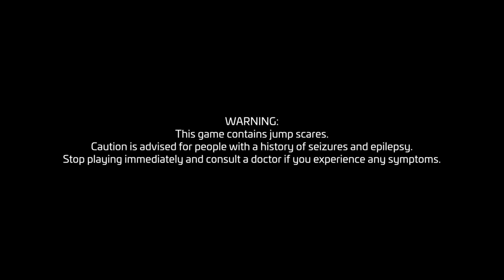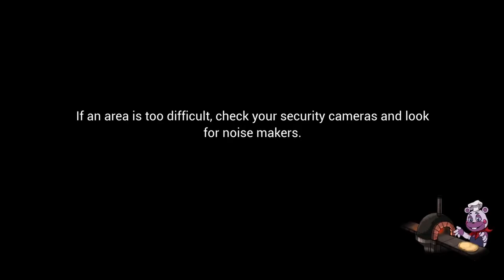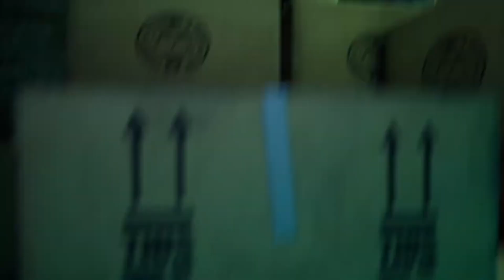FREDDYS GOOD NOW? (Fnaf security breach prt1)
my mic is sooo bad lmao it picks up on all my breathing. much switch to a ps5 mic so hopefully it will be better